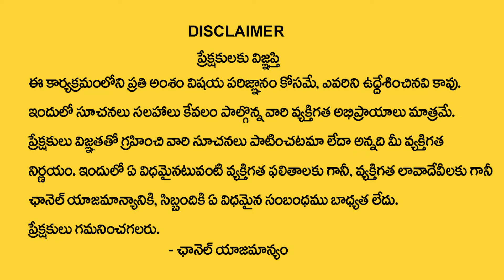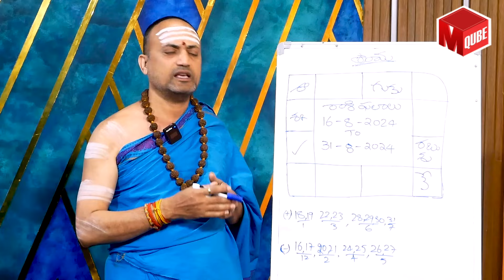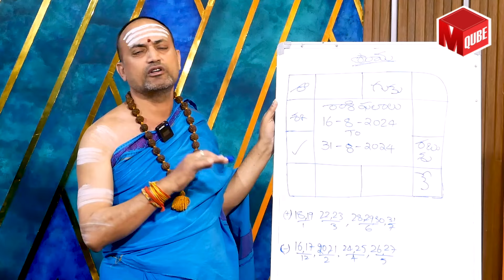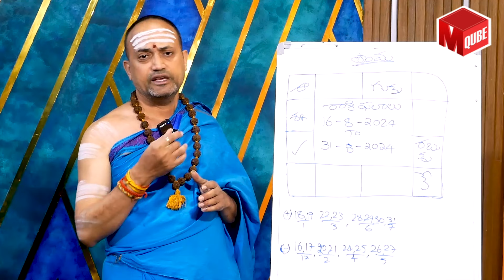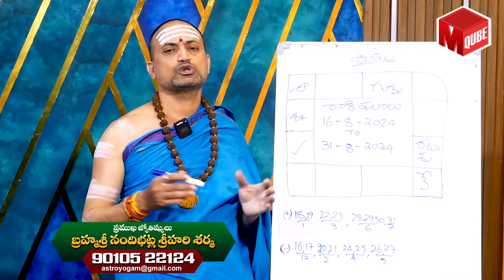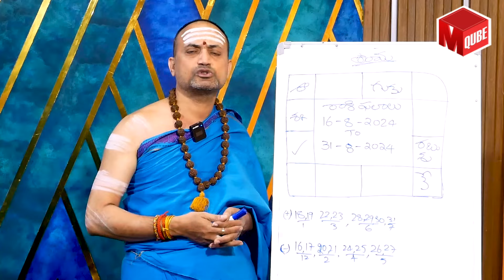Makara Rashi Phalalu August 2024 | August Month Horoscope 2024 | Capricorn Sign | MQUBE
Watch ► Makara Rashi Phalalu August 2024 | August Month Horoscope 2024 | Capricorn Sign | MQUBE